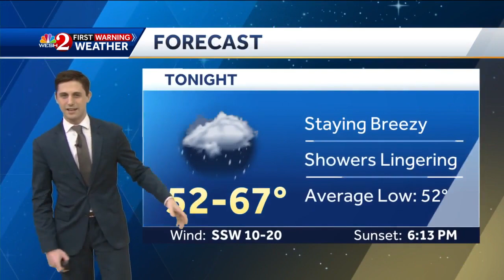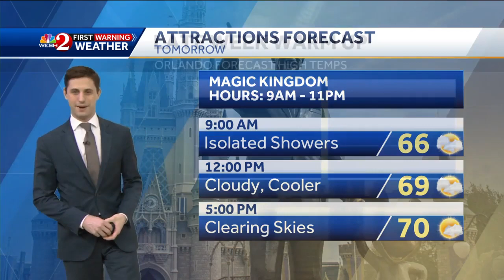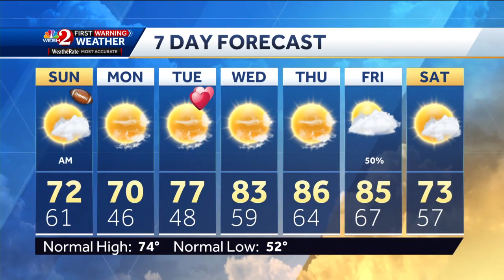Windy day ahead Sunday in Central Florida